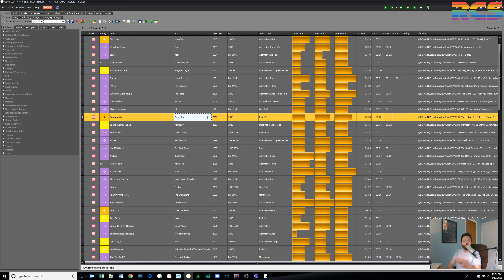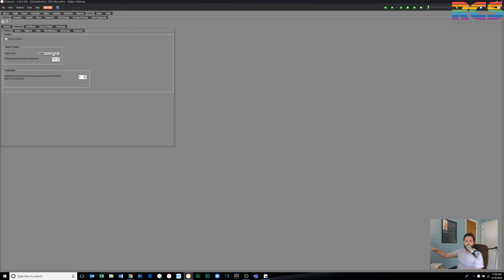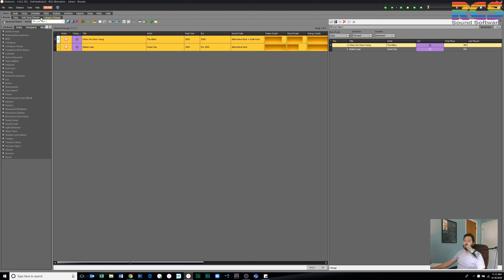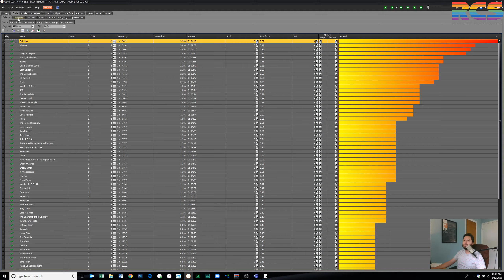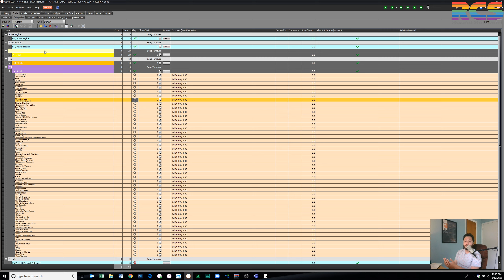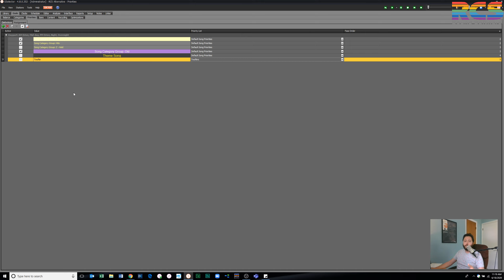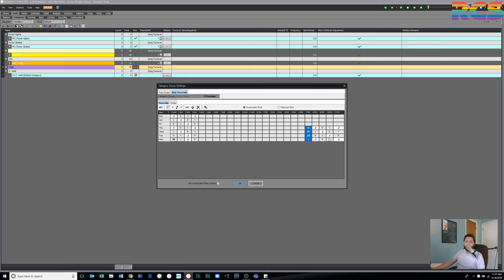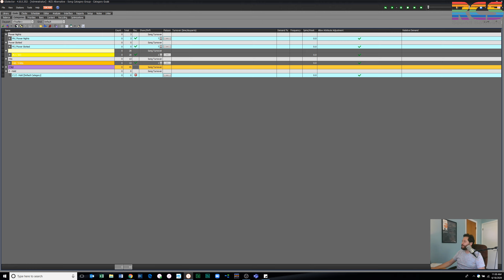Q&A Remote Workflows: GSelector: Twofers and Kick Grids